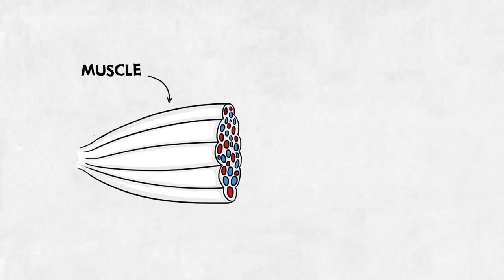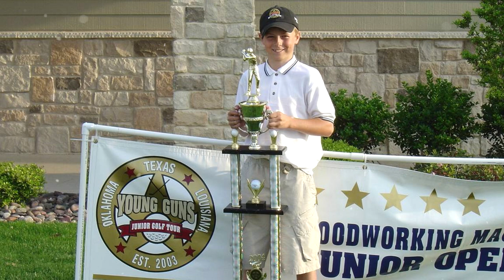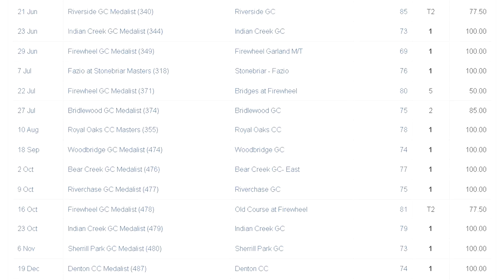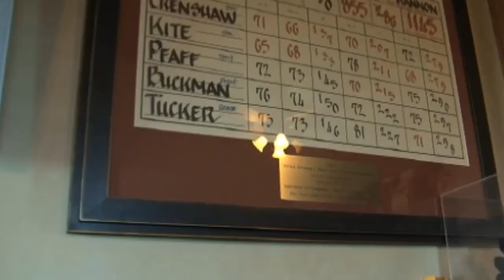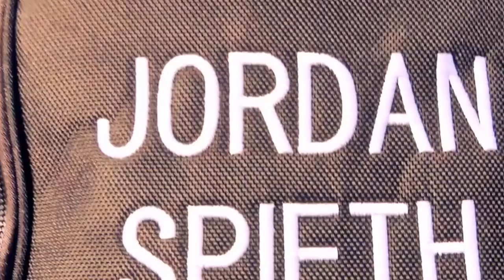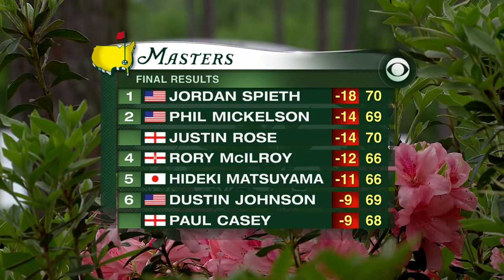The Rise Of Jordan Spieth | A Short Golf Documentary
Jordan Spieth's rise is one of the greatest we have ever seen, at just 28 it feels like he's been around forever, but to get a better understanding of Spieth we need to go right back to the beginning, this is the rise of Jordan Spieth.